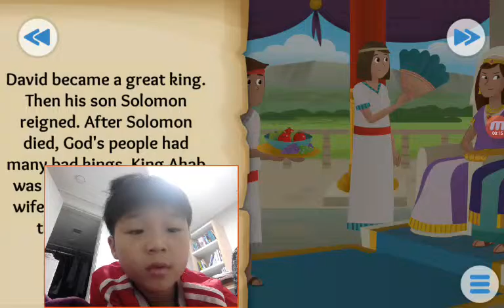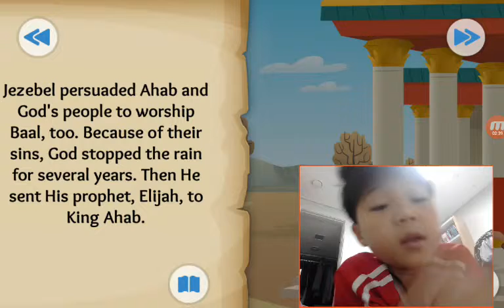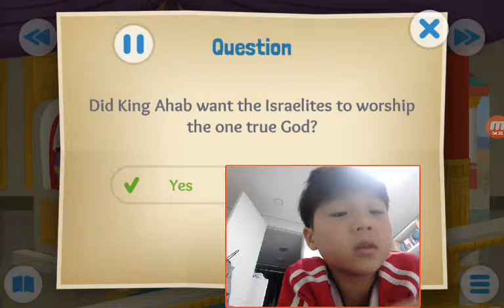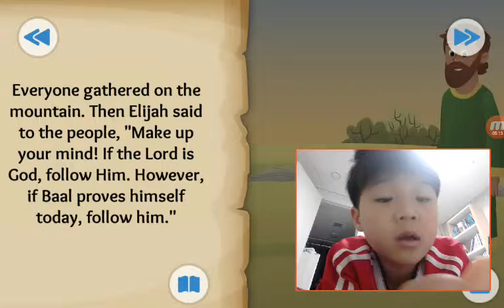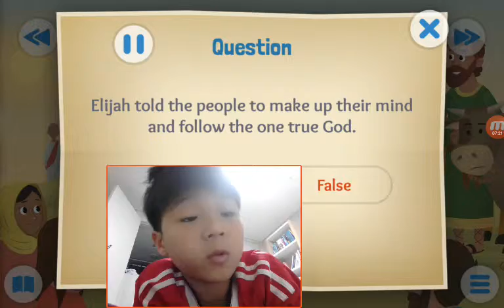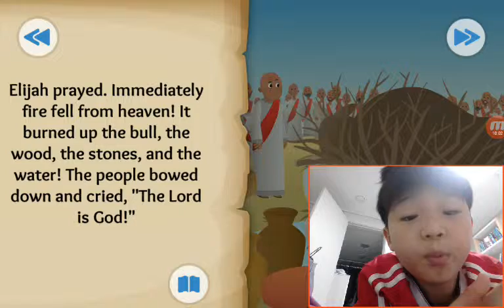‹Kids›Soo：성경이야기 Fire From Heaven about Elijah in 1 Kings